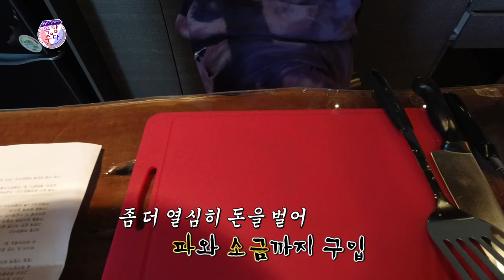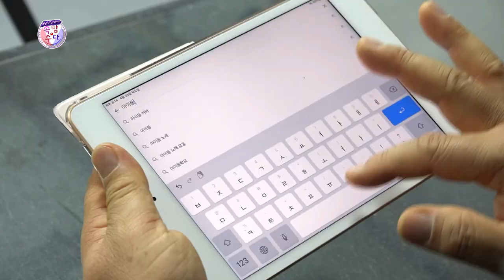웃음주식회사 속암수다 나 혼자 논다 특집 ★김성홍,강창보,부경보,이현배★